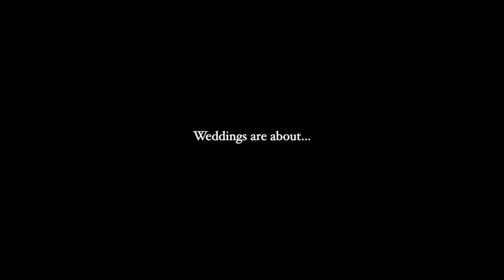Weddings are about...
This short 1 min montage was just made as a reminder to all my couples who's weddings are postponed to next year and beyond, that weddings are about two people. So, if a couple decide to go ahead with a smaller wedding, perhaps a 'micro wedding' as they have come to be called, then their wedding will still be what a wedding should be about. just two people.